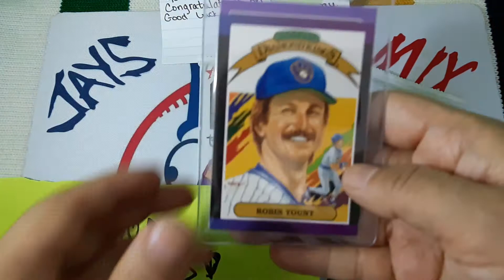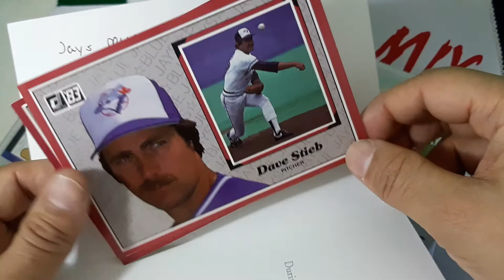Mail Day (64, 65). A win on two great channels!!❣🥰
RJ Collection sets

Diamond Princess